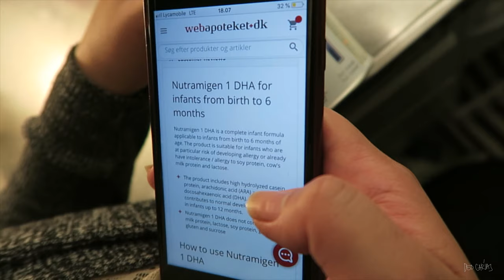Hindi namen inaasahan na ganito | part 2 | allergy on cow's milk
SORRY SOME PART OF THIS VIDEO IS CURRENTLY OR I SAY FOREVER MUTED BY YOUTUBE!

Nasaksihan ko ang isang tunay at walang kapantay na pagmamahal ng isang ina sa kanyang anak. One of the best moment of my fatherhood is to experience and witness this kind of love.

Cow's milk (either in the mother's diet or engineered into formula) is a common source of food sensitivity in babies. Cow's milk sensitivity or allergy can cause colic-like symptoms, eczema, wheezing, vomiting, diarrhea (including bloody diarrhea), constipation, hives, and/or a stuffy, itchy nose

Hypoallergenic formulas are recommended by pediatricians for babies who have a severe problem digesting cow's milk-based formula. Hypoallergenic formula, also known as elemental formula, has been pre-digested so that large milk proteins are broken into smaller proteins.